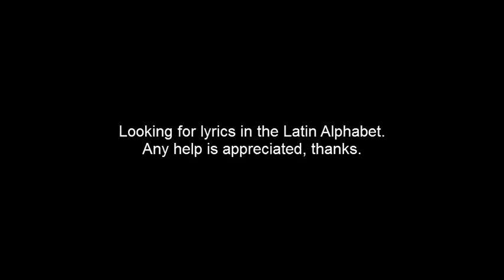(Serbian) Penguins of Madagascar - Max's Taunt (Looking for Lyrics)